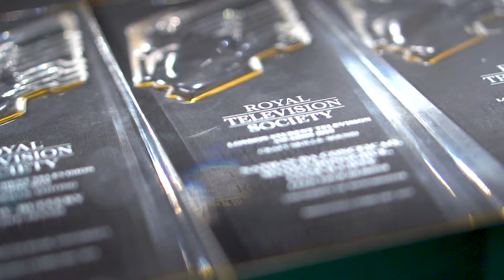RTS London | Student TV Awards 2019 | Best Short Form | I Love Tennis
An interview with the winner of the RTS: London Centre Student Award for Best Short Form, for his entry 'I Love Tennis'.

To find more Royal Television Society content and see the other winners, check out